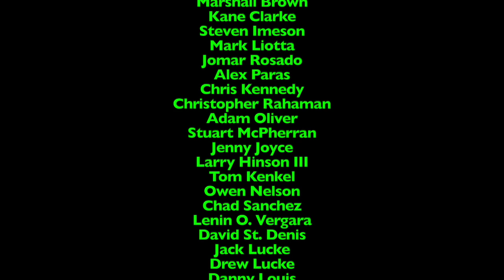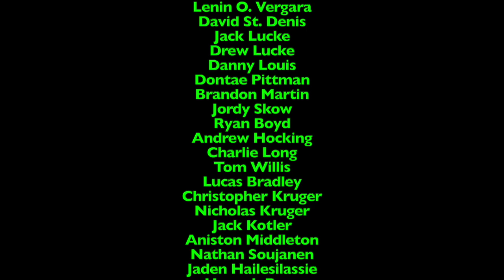Ripley's Believe it or Not! - Episode 1,704 - Musical Ape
This episode was originally made, filmed, edited, and recorded on August 19th-September 20th, 2024 using Final Cut Pro!